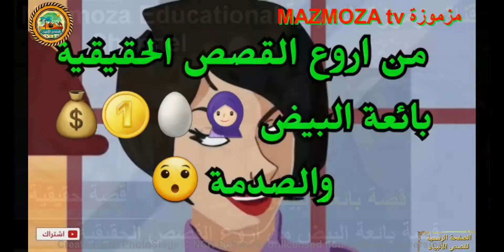قصة بائعة البيض والصدمة من اروع القصص الحقيقية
قناة مزموزة التعليمية